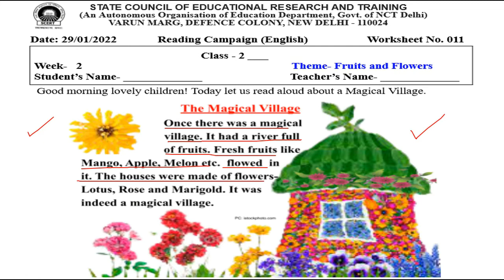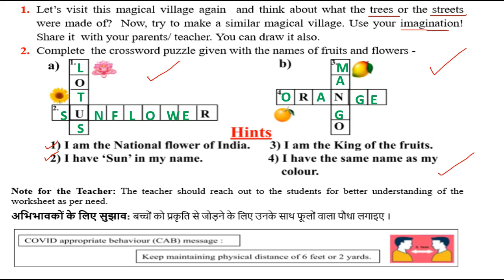pathan abhiyan class 2nd worksheet no 11 (29/1/22) | pathan abhiyan English worksheet 11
Scertworksheet11bothmediumforclass4
Scertworksheet11bothmediumclass4
Scertworksheet11bothmediumforclass4
forclass4Scertworksheet11bothmedium
English worksheet no 11 class 4
Class 4 worksheet no 11 English
Class 4th worksheet 11 English
Englishworksheet11
11worksheetclass4
Worksheet11class4
Class4worksheet11
4th class ki English ki worksheet number 11
4th class ki English ki worksheet number11
29/011/2022 class 4 English worksheet
29/011/2022 class4 English worksheet11
29/011/2022 class4 English worksheet no11 solution
Scert worksheet class 4 English
Scert worksheet class 4 English11
Today worksheet

Worksheet11English
11workhseet